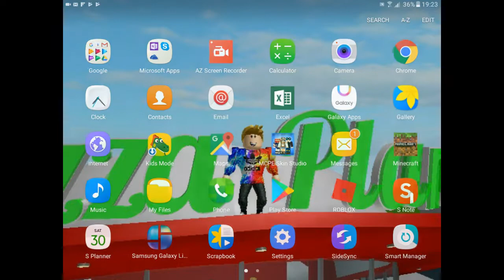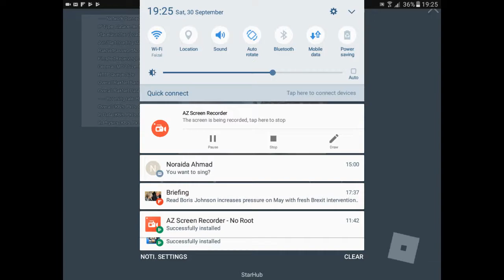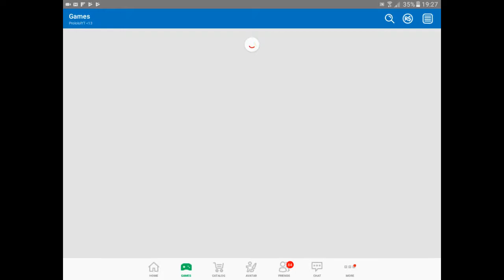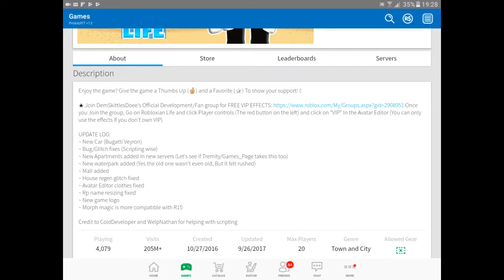Thank u! 8 subs special |Minecraft/Roblox PlayerXD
Omg thx guys 4 the support and ur hard work